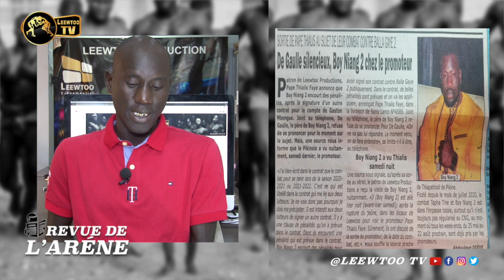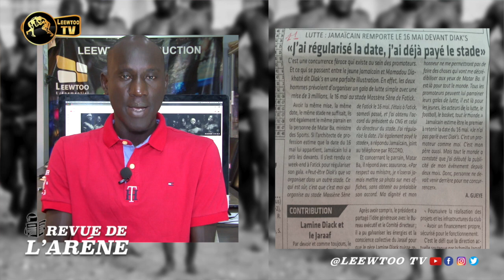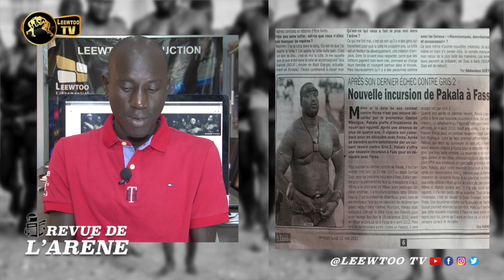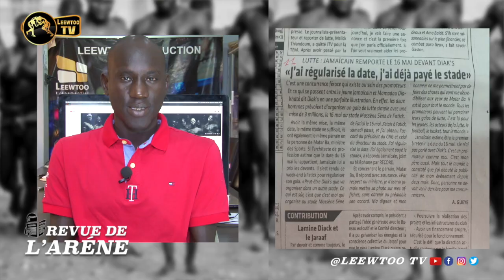REVUE DE L"ARENE : Balla gaye 2 a l 'INSEPS pour 60jours